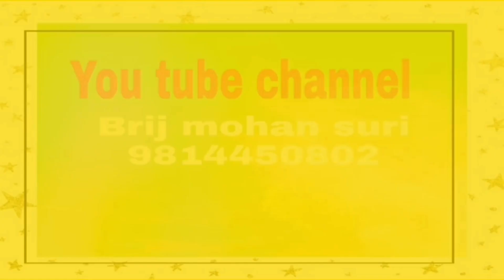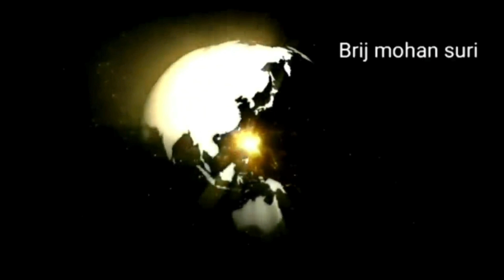23 December 2021 गुरुवार का उपाय दान आपको 230 दिन देगा लाभ